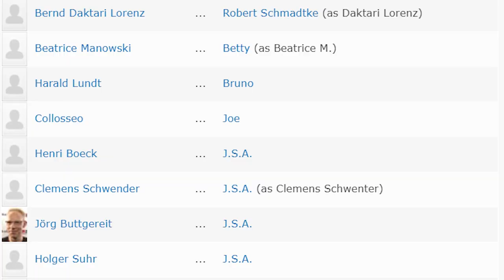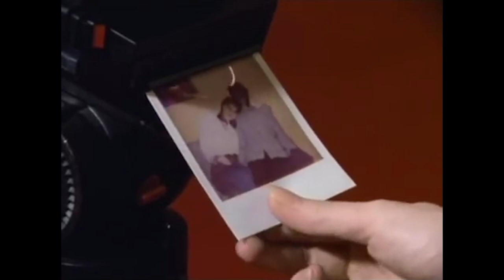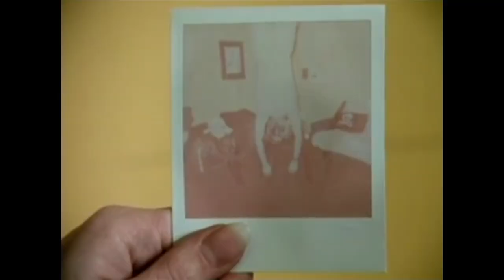Return Of The Loving Dead - The NEKRomantik Trilogy (Full Story Breakdown and Review)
In my review for THE DEATH KING, I promised I'd get to these movies one day. Strap in.

00:00 Introduction
02:04 Part 1
08:41 Part 2
16:29 Part 3
21:10 Review and Analysis

Special thanks to Martin Trafford for hooking me up with the NEKRomantik comic book! Find his work on Instagram @traffart.